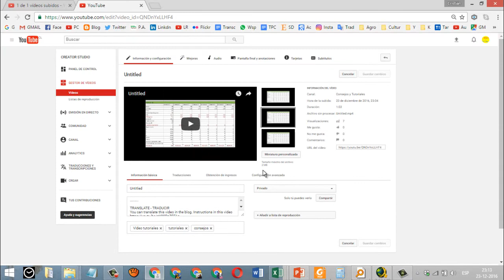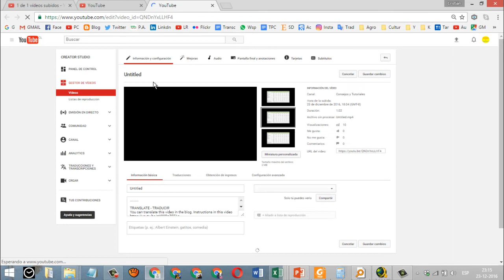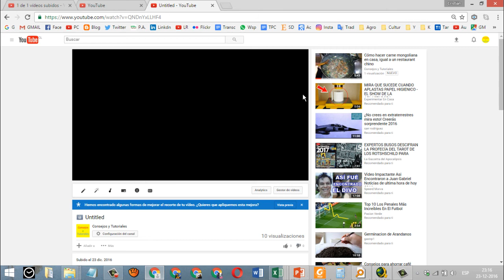Cómo transcribir in audio en inglés sin saber inglés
En este video les quiero mostrar como transcribir un audio en ingles sin que no sepa inglés. Para este caso veremos un audio que lo transformaremos a video para usar el detector de voz de youtube que hasta por el momento es uno de los mejores detectores de voz que existen y por lo tanto la precisión es bien alta

🛒Productos recomendados
►Adobe Audition
►Libro: Edición de audio con Adobe Audition. Curso práctico.
►Adobe Premiere Pro
►Grabadora de voz ICD PX240
►Micrófono de solapa

👷Ofrecemos servicios de grabación, edición y transcripción de videos y audios
La grabación es válido para Chile, y la edición y transcripción para cualquier país, solo consulte en el siguiente contacto